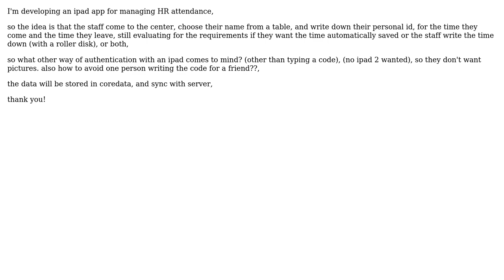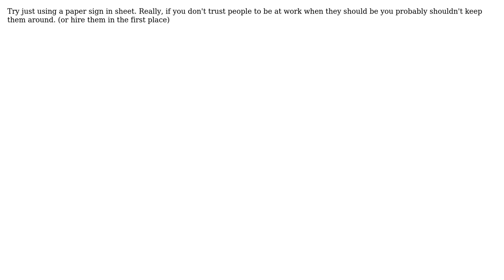Software Engineering: suggestions for staff id authentication (3 Solutions!!)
Software Engineering: suggestions for staff id authentication

With thanks & praise to God, and with thanks to the many people who have made this project possible! | Content (except music & images) licensed under CC BY-SA | Music | Images & others | With thanks to user Zachary K user vartec user Ramhound user manuelBetancurt and the Stack Exchange Network Trademarks are property of their respective owners. You are responsible for your own actions.